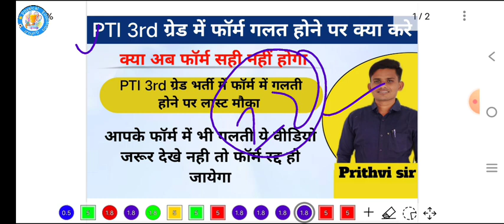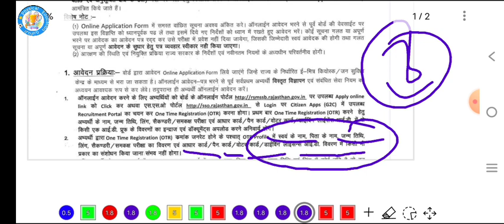PTI 3rd ग्रेड फॉर्म में संशोधन शुरू | PTI vacancy new update| PTI फॉर्म में गलती कैसे सुधार करे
PTI 3rd ग्रेड में कितने फॉर्म हुए अप्लाई | PTI vacancy new update| विद्यालय प्रतियोगिता अपडेट

physical teacher, physical teacher training course, physical teacher kaise bane, physical teacher banne ke liye kya karna padta hai, physical teacher vacancy, physical teacher vacancy 2022, physical teacher interview, physical teacher vacancy 2021, physical teacher kya hota hai, physical teacher latest news, Rajsthan pti syllabus kya hoga, rajsthan pti ki teyari kase kare, राजस्थान पीटीआई में योग्यता क्या होगी, pti। ke liye best book konsi hai,rajasthan pti new syllabus 2022 jari, physical education course information,pti vacancy news today,raj pti vacancy 2022 eligibility
pti syllabus 2022 rajasthan,pti syllabus 2022 ,pti syllabus 2022 in hindi